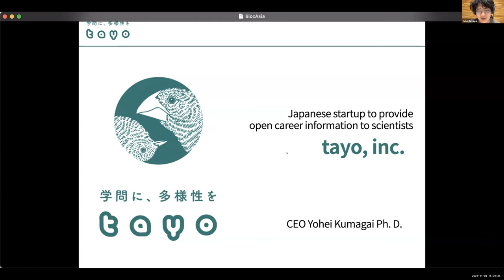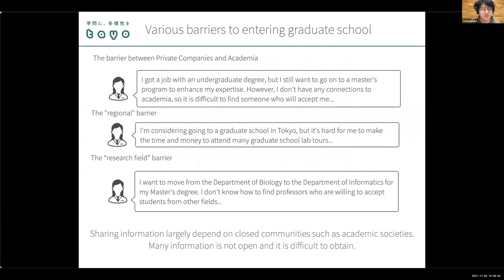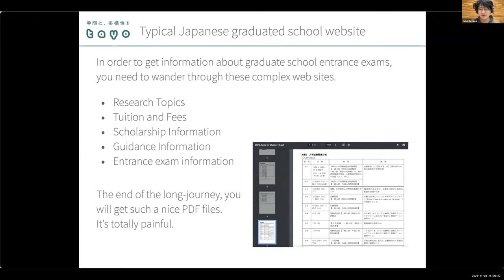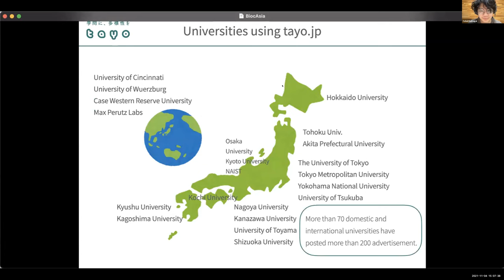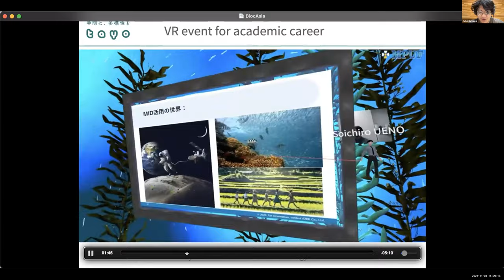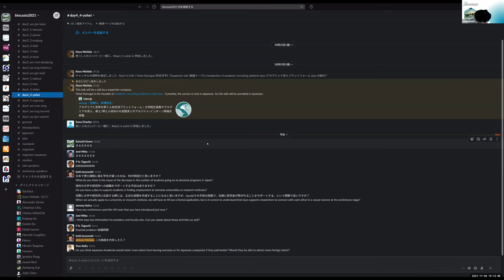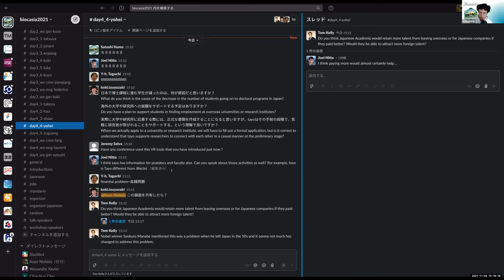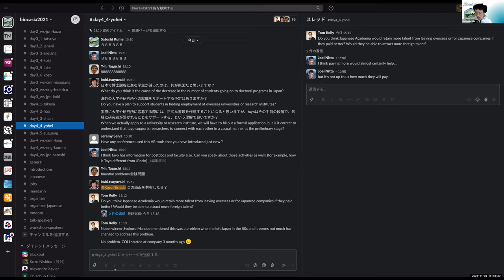Japanese startup to provide open career information to scientists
Yohei Kumagai (tayo, inc., Japan)

3:00 PM - 3:20 PM JST (Japan Standard Time) on Thursday, Nov. 4th, 2021
SUPPORTER TALK

Compared to employment in the private sector, there is a lack of information about entering graduate school, and this has become a bottleneck in the flow of human resources in academia. This presentation will introduce tayo’s efforts to revitalize the flow of human resources in academia and create a world where a diverse people can aim to become scientists.

Moderator: Kozo Nishida (RIKEN)